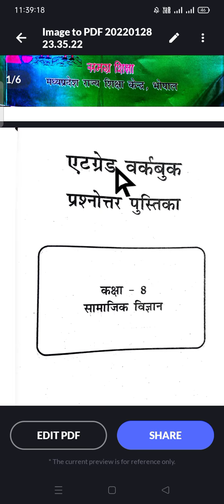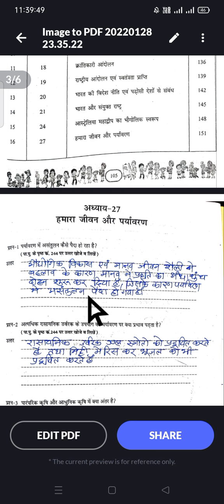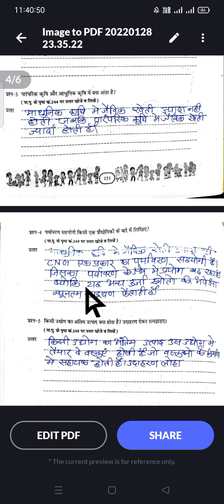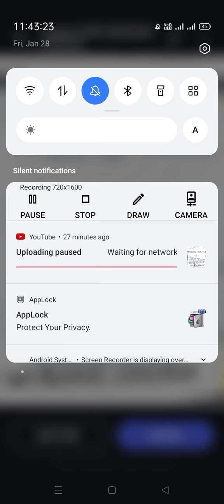एटग्रेड अभ्यास पुस्तिका ,कक्षा_8वीं, विषय_सा.विज्ञान,पाठ_27, हमारा जीवन और पर्यावरण,पेज_151 से 153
mk education chenal mk education chenal eductionportal
cover topic
1yetgret,abhyash,pustika
2 pratibha,parv
3 yetgret,abhyash, pustika
4 mkedcation, mkedcation